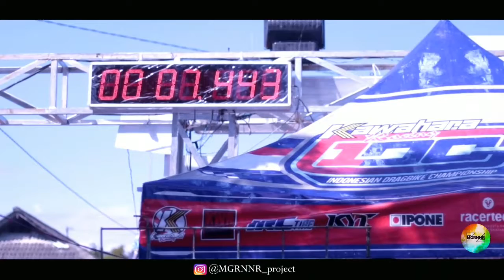Rully pm Drag Bike KAWAHARA IRC IDC 2017 seri 3 SUKOHARJO